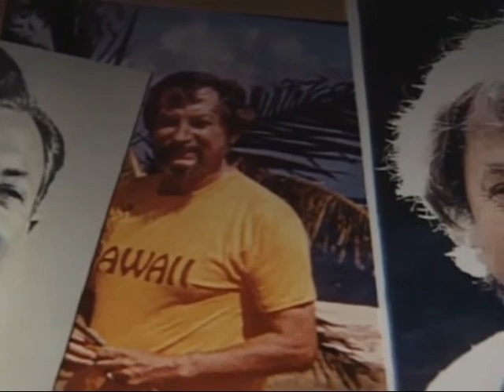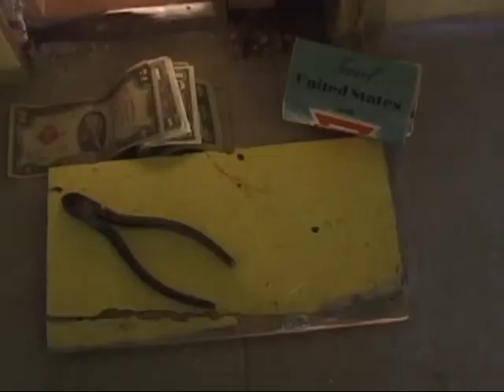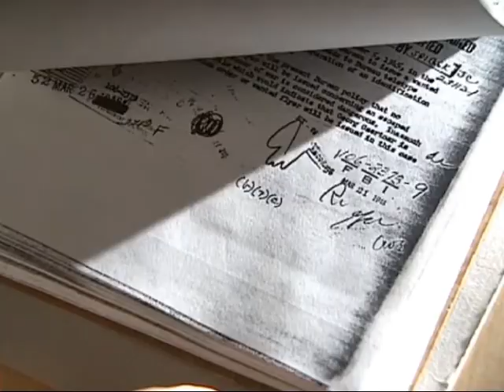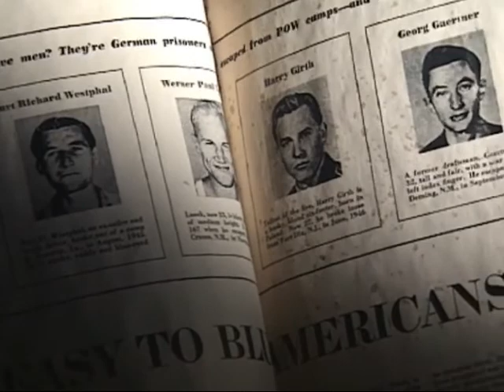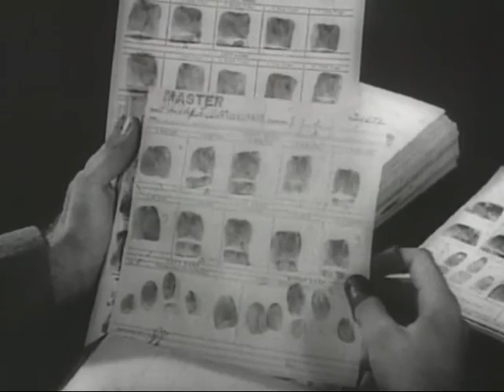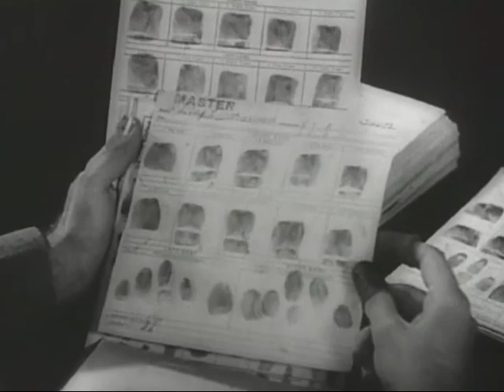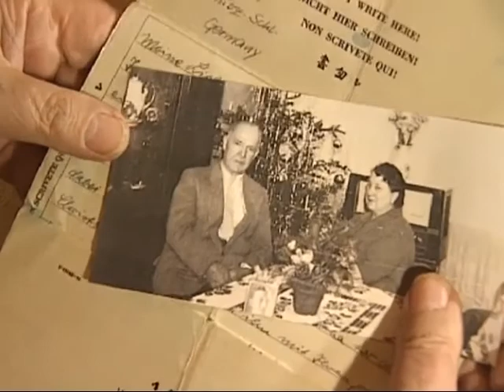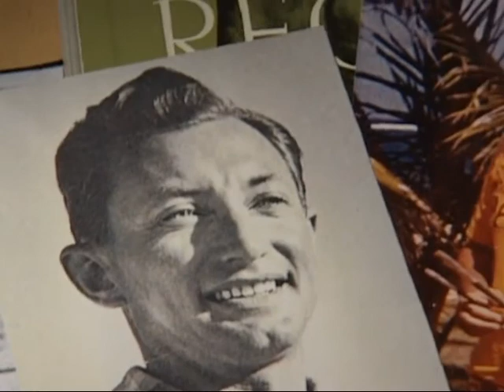Hitler's lost soldier Georg Gärtner (2006)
A gem of a documentary about Georg Gärtner, a German soldier from World War II who escaped from a pow camp in the United States, took on a new identity as Dennis Whiles, and was never recaptured. he revealed his true identity some 40 years later